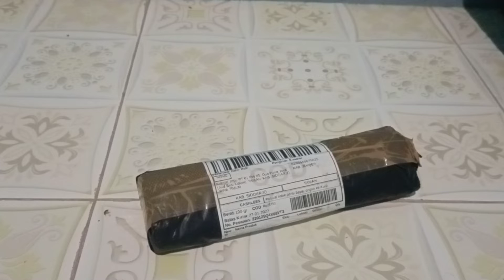Unboxing stabilizer stir kece buat sepeda vixion/cbr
unboxing paket
unboxing mainan anak
unboxing mainan
unboxing album
unboxing album bts
unboxing advan gx
unboxing apa
unboxing album nct
unboxing a52
unboxing a life game
unboxing a life
unboxing a ps4
unboxing a possibly null value
unboxing a nintendo switch lite
unboxing a chroma mm2
unboxing barang
unboxing by husband tiktok
unboxing burung
unboxing barbie
unboxing bahasa indonesia
unboxing boneka lol
unboxing burung lolohan
unboxing bahasa gaul
unboxing b roll
cz 75 b unboxing
unboxing b&w db4s
27gl850-b unboxing
unboxing cafe
unboxing c25y
unboxing ciki
unboxing cinta rumah no 29
unboxing cargo ducati
unboxing cafe semarang
unboxing chopper mitochiba
cookie swirl c unboxing
cookie swirl c unboxing shopkins
redmi 9c unboxing
cookie swirl c unboxing toys
cookie swirl c unboxing num noms
cookie swirl c unboxing barbie dolls
unboxing c'est quoi
meshify c unboxing
unboxing dalam bahasa gaul
unboxing ducati
unboxing ducati di mandalika
unboxing di mandalika
unboxing dan review jedai haircules
unboxing ducati viral
unboxing ducati twitter
unboxing ducati dipecat
di unboxing
unboxing d
d link router unboxing
d.o album unboxing
poly d unboxing
unboxing s10e
xbox 360 e unboxing
unboxing e bike
unboxing e review camera
unboxing e commerce
unboxing e revo 2.0
unboxing e autoboxing
unboxing eshop card
unboxing fujifilm xt200
unboxing food processor vienta
unboxing fold 3
unboxing font
unboxing f3
unboxing fossil gen 5e
unboxing fujifilm instax mini 11
unboxing football
b550-f unboxing
f62 unboxing
driger f unboxing
f# boxing unboxing
unboxing gas
unboxing gas lpg
unboxing game
unpacking game android
unpacking game mobile
unpacking game download
unboxing galaxy a52s 5g
unboxing g shock
caliburn g unboxing
g pro unboxing
xoss g+ unboxing
uwell caliburn g unboxing
g wolves hati unboxing
unboxing hp
unboxing hp iphone 12 pro max
unboxing hp oppo a54
unboxing hp murah spek dewa
unboxing hp vivo y12s
unboxing hot wheels
unboxing hp oppo a15
unboxing hp oppo a16
hp unboxing
hp unboxing maksudnya
hp unboxing murah
hp unboxing shopee
hp unboxing video
gigabyte h410m h unboxing
h&m unboxing
unboxing itu apa
unboxing iphone
unboxing iphounboxing t shirt
unboxing t
mi 10 t unboxing
xiaomi 11 unboxing
unboxing elite suito to
mi 11 unboxing
redmi 9t unboxing
cougar gemini t unboxing
unboxing umidigi a7 pro
unboxing unicorn
unboxing universe album
unboxing ukulele
unboxing umidigi a11 pro max
unboxing universe nct
ultimate unboxing experience lol
ultimate unboxing box funko
unboxing video
wii u unboxing
wii u unboxing the relaxing end
amazfit bip unboxing
nintendo wii u unboxing
unboxing u need
wii u unboxing and setup
u mask unboxing
unboxing vivo y21
unboxing vivo y12
unboxing vivo y12s
unboxing vivo y33s
unboxing vivo y21s
unboxing vivo v21
unboxing vivo v23e
unboxing v
atomos ninja v unboxing
sharp aquos v unboxing
ps4 gta v unboxing
gta v unboxing
ninja v unboxing
mk v unboxing
v20 unboxing
unboxing wsbk
unboxing wsbk mandalika
unboxing wsbk ducati
unboxing wii
unboxing watch 4
unboxing watch series 7
lg 27ul600-w unboxing
unboxing w/ jinjin and kino
27ul850-w unboxing
38wn95c-w unboxing
32un500-w unboxing
27ul600-w unboxing
w box unboxing
f91 w unboxing
unboxing xiaomi 11t
unboxing xiaomi 11t pro
unboxing xiaomi redmi note 10 pro
unboxing xiaomi poco m3
unboxing xiaomi redmi 10
unboxing xiaomi 12
unboxing xiaomi redmi note 10
unboxing xiaomi note 10 pro
unboxing x-t4
unboxing xbox one
unboxing xbox 360
iphone x unboxing
series x unboxing
realme x unboxing
iphone x unboxing 2021
drag x unboxing
unboxing y33s
unboxing youtuber life 2
unboxing youtubers life 2
unboxing y21s